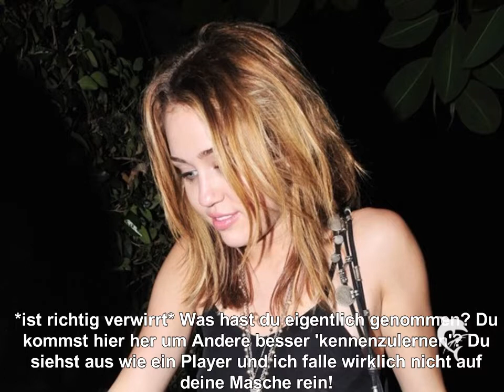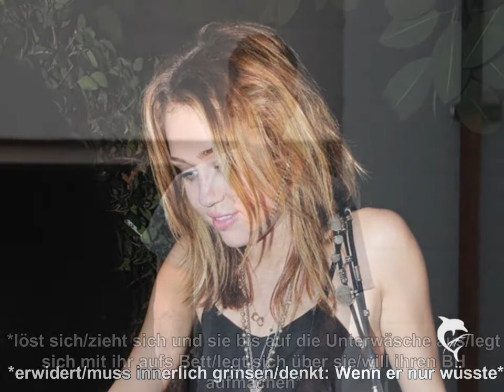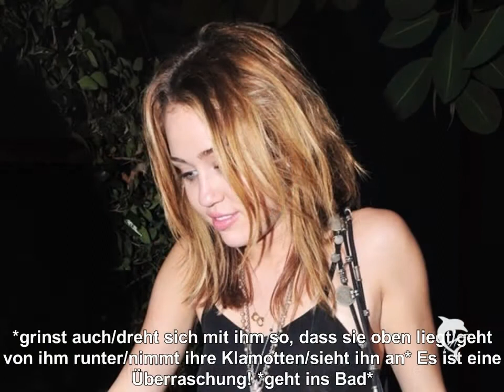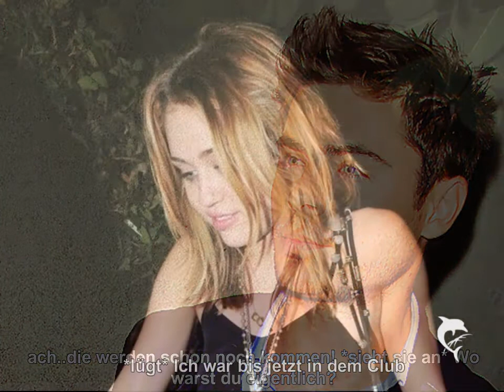Wasted [Two]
Hier ist die nächste Epi :)